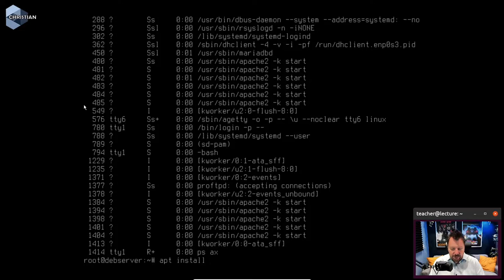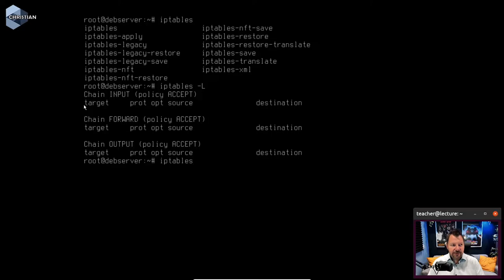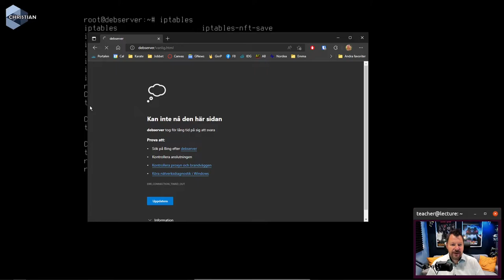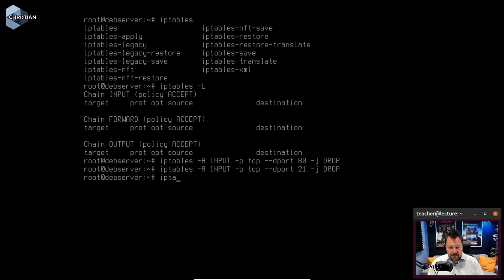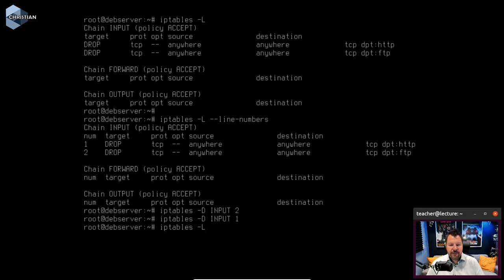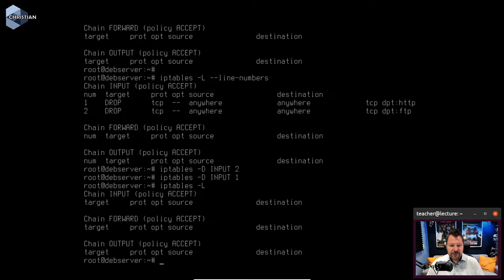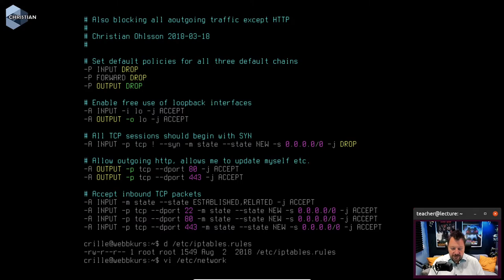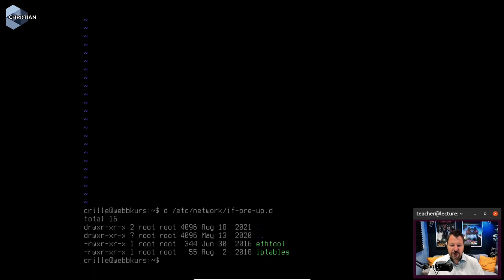ITN 2022 3.3.2 IPtables i Debian